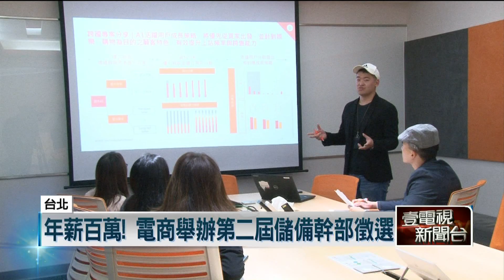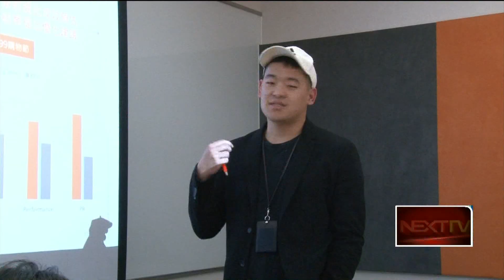年薪百萬！ 電商舉辦第二屆儲備幹部徵選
網路發達，電商市場備受關注，有電商去年舉辦儲備幹部徵選，吸引2000多人報名，今年儲備幹部計畫規模擴大，以年薪百萬，跨部門以及跨國輪調等福利，招募更多台灣優秀人才加入。